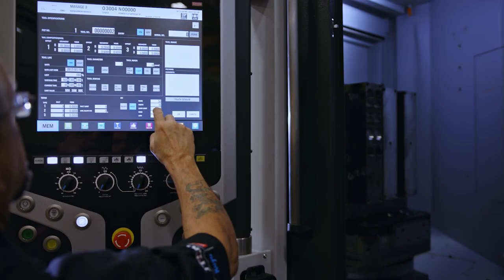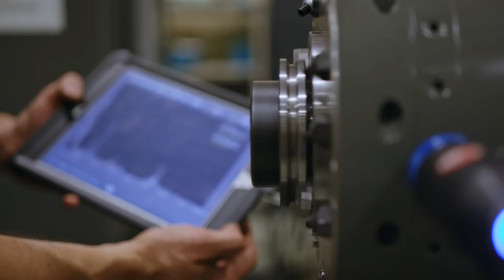Green Manufacturing Initiative - JTEKT Machinery Groundbreaking Ceremony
At JTEKT Machinery (formerly known as Toyoda), we continuously strive to implement sustainable green solutions not only within our products & manufacturing processes, but within our community. We're excited to announce our largest green initiative - 7 acres of solar paneled power!